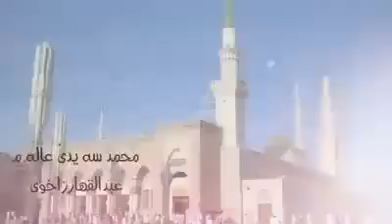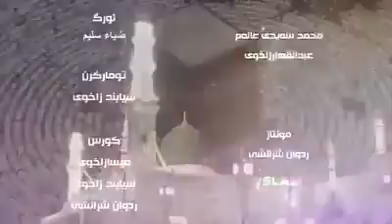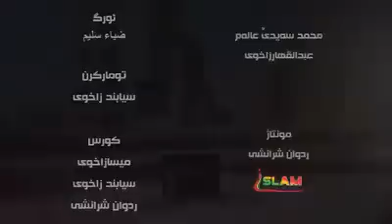Ebdulqehar Zaxoyi Ramazan 2016 2017 عبد القهار زاخولي جديد ره مه زان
Abdulqahar Zaxoyi Ramadan  2016
Abdulqahar Zaxoyi Ramazan 2016
new song  ebdulqahar zaxoyi Ramadan
New Song Mamosta U Imbratoor Ebdulqahar Zaxoyi 2016
بهيله دا تير بهيته من بيهنا ته
ئه ز زانم دئ من كوژيت خه ريبيا ته
هه كه ئه ز مرم ئيدى تو من نه بينى
ئه ز ديل جيهانا دى مينه ل هيفيا ته
مشاركة بكن دا امبراتورئ سترانا كوردى ببينن جه ند حه ژئ دكم
Ebdulqahar zaxoyi Ava ez chom
Abdulqahar zaxoyi xatra TA AVA EZ CHOM
ABDULQAHAR ZAXOYI XATRA TA RONIYA VAN HER DO CAVA

ax ax  Bo dile mn nazik

Sezar sindi

Islam Zaxoyi dalal zaxoyiabdollah harki semir ebdulah

narina kurdi Dashnizaxoyi Xero Abbas Koma Rojin ciwan haco
Nazdar Ciziri Ammar Alkoofe vin tv Eziz Weysi hesen sharif Akre Amediye

muzek kurd zaxoy zaxoli zaxo zaxoyi zakho duhok dihok silemany

Ebdull Qehar zaxoyi imad Kakilo Melek Rojhat Xelo u Celo

Shivan Perwer diyar dersim hasan sherif zekeriya abdulah

Serbest Maltyi sheban sileman Zerevan zaxoyi ayaz Yusif

Haci Zaxoyi erdewan zaxoyi ardawan Nina Cemal Niroj B
serhedo Diyarbakir Kurdish kurdi amed Dilshad Nerweyi
eyub eli Sehribana Kurdi Arkan ft baxan yekbun

Heval Ibrahim Karwan Kamil bilind Ibrahim kewe xece derdem

Eyaz Yusif sileman guli Narin Feqe Cotiyar Zaxoyi ayob ali

nawroz newroz Ismail Siyari loka zahir sarhado Hozan kawa
Merwan Baleteyi Dilyan Cafo
Vina farshid Chopy Fetah Sherif omeri Deshni Murad
Dijwar Silevaneyi
Herdi Selah Goran Salih mihemed shexo Hozan alin
awaz xabiri
cizira botan zoya Mihemed Taha Akreyi Rekesh Seyrani
hejar duhoki misa zaxoyi dwaroj
Xesan Eshed Bewar Izet razi ubed ali avriky Eli Evriki
bilind ibrahim u fate Heja Zaxoyi
Dilber Ebdul Qehar Zaxoyi Semir Sediq Hishyar Kocher
abdolah harki Haci Zaxoyi idris zaxoyi waar tv
hashim bosali Abdulla Harki Ismail Siyari Rekesh Sayrani
rudaw tv Xesan Eshed imad selim Maltayi Diyar Hesen
Hashim Boseli Peshmerge Tipa Duhok
Burhan Zebari Sherif Omeri Gare Sazkar Umed Balaban
eyubzaxoyi eyub zaxoyi rap Rekesh Seyrani u Helgord Qehar
Dijwar Doski Narina kurdi Helgord Qehar Nazdar Ciziri
Mehmod Bamerni Yilmaz Ayan Bekes FT Hozan parwaz hussen
Dr. Bedirxan Sindi Ebdul Qehar Zaxoyi u Islam Zaxoyi u Delal Zaxoyi u Haci Zaxoyi u Etnan Salih--Ser Bilindin Zaxoyi Ne
Helgord New Clip kechke Islam Zaxoyi grupa govende ya devera berwaeiyan dalal abdollah zaxoyi u islam zaxoyi ayobzaxoy semir ebdulah samir abdulha narina kurdi Dashni Murad Xero Abbas Koma Rojin ciwan haco koma rojhat Nazdar Ciziri
dilshad zaxoyi Eyaz Yusif sileman guli Narin Feqe 4 Chira Tv Cotiyar Zaxoyi karwan hawramay ayob ali eyub eli Sehribana Kurdi duhok tv art barzan
nawroz newroz Ismail Siyari loka zahir serhedo sarhado Leila feriqi Hozan kawa
cizira botan dil zoya Hesen sherif u Mihemed Taha Akreyi اسلام زاخوىsheban Silemana Rekesh Seyrani Sinem
kurek Bave Teyar TRT 6 roj tv Diuhok Chopi Fatah newroz nawroz sileman gullidilshad zaxoyi islam zaxoyi Hatina Islam Zaxoyi Bo Zaxo Ji Almaniya bilind ibrahim bilind ibrahim Goran salih Shaban Sileman Kurdsat Tv Melody Îslam Zaxoyî Kurdsat Tv Melody dalal xero abas golfirosh Helgord qahar blend abdula Ebdullah salar ka vin zerevan zaxoyi awaz xabiri hejar duhoki hajar islam zaxoyi [ misa zaxoyi dwaroj Nzmi Diljar Eshqa Te New Clip 2013 Xesan Eshed Ashti Chewa Jiyan New Clip 2013 HD Hesen Sherif Newroz New Clip 2013 Bewar Izet razi ubed ali avriky Eli Evriki Dilber Cana Sherin Sherif Qeyran Awaz Xabiri u Cotyar Zaxoyi Ebdul Qehar Zaxoy u Semir Sediq Hishyar Kocher Mehdi Naif Munir Zaxoyi Ayaz Mihemed Dijwar Doski Siyar Zebari Ehmed Yehya Narin Feqe u Helgord Qehar Dicle Rojhilat Dlovan Mahamed Siyar Zebari Vehel Omed King New Flim 2013 Xelo u Celo Polise Hikmete Karwan Sevo Nazdar Ciziri Ahinga Amedi Ye 2013 Hesen Sherif Ahinga Amedi Ye 2013 Siyabend Zaxoyi abdolah harki o hashim bosali Abdulla Harki Ismail Siyari Rekesh Seyrani Dunya TV Li Zaxo Haci Zaxoyi idris zaxoyi waar tv Ebdul Qehar Zaxoyi u Islam Zaxoyi u Delal Zaxoyi u Haci Zaxoyi u Etnan Salih Em Zaxoyi Ne Salim Seyrani Hejar u Sebah Hesen rap yanni 2013 waar tv